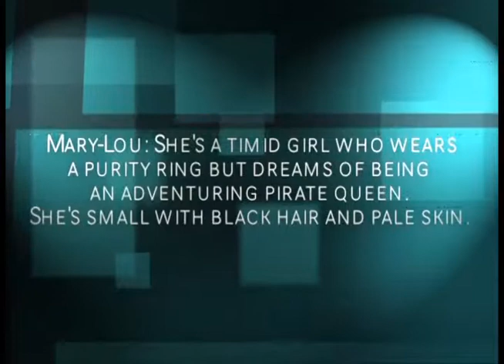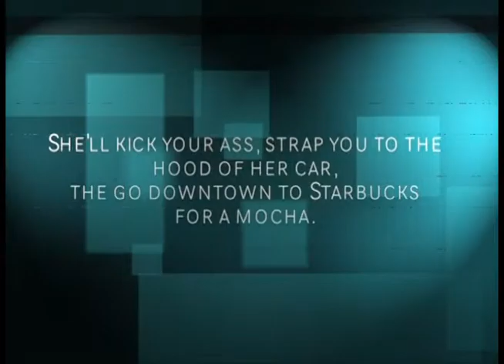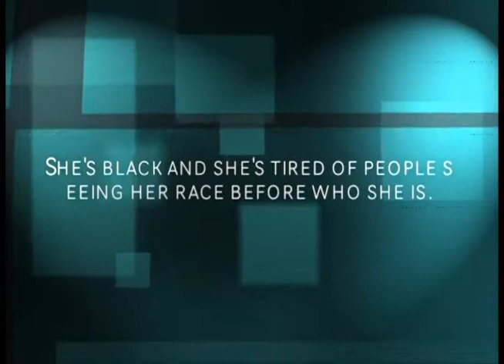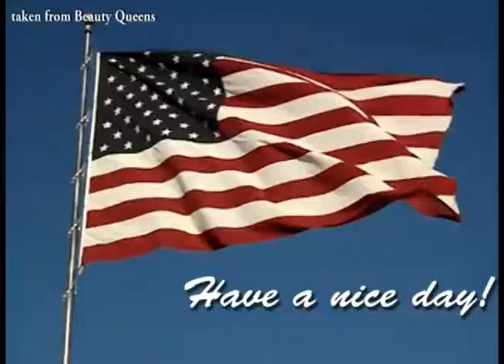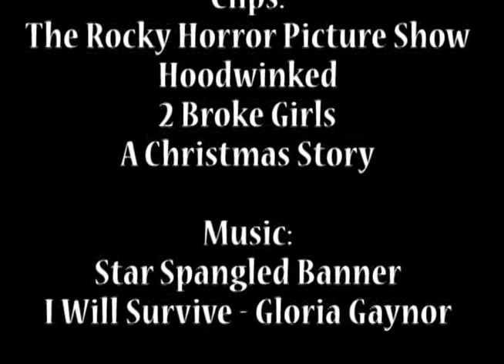Beauty Queens by Libba Bray: A Review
Libba Bray's Beauty Queens is a novel worthy of exploration. Read and Loki dive in and try to do the book justice! Check out this Beauty Queens review.